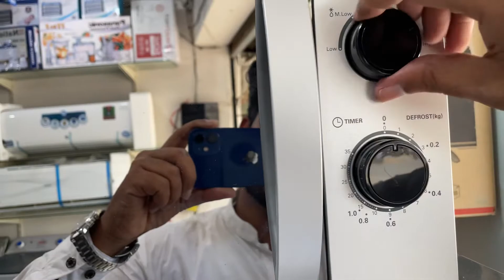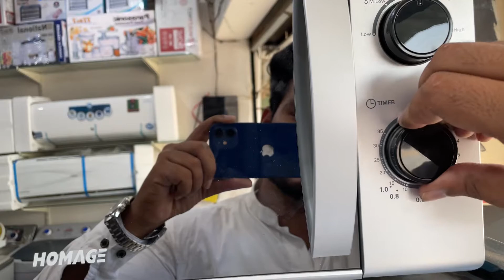HOMAGE | homage cocking + Microwave Oven 20ltr 30ltr price Pakistan and electricity consumption